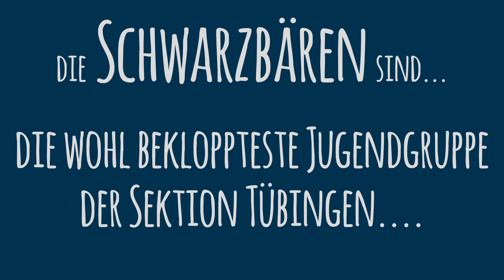Schwarzbären sind bekloppt!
Die Schwarzbären sind die wohl bekloppteste Jugendgruppe der DAV Sektion Tübingen. Warum? Schaut selbst...